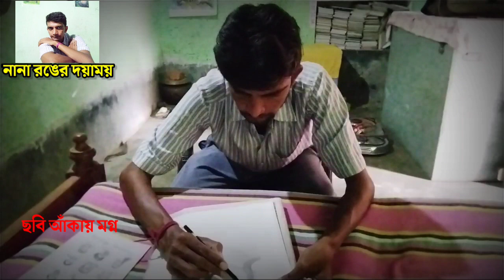নানা রঙের দয়াময়